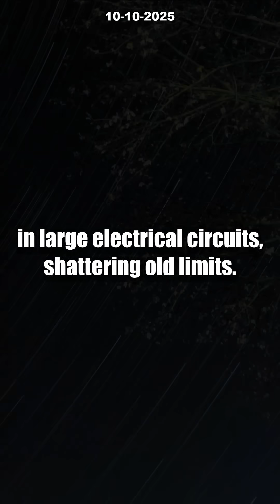7 INSANE Ways Quantum Tunneling Will Disrupt Tech [Nobel Prize 2025 Revealed]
Are we on the edge of a digital revolution? Discover how the 2025 Nobel Prize winners—John Clarke, Michel Devoret, and John Martinis—unlocked the secrets of quantum tunneling in large electrical circuits! This jaw-dropping breakthrough proves that entire electrical systems can act like quantum particles, breaking the limits of classical technology. Experts say this is the foundation for quantum computers, ultra-secure cryptography, super sensors, and so much more.

In this video, we break down the 7 most insane ways quantum tunneling will shape the future, from powering next-gen supercomputers to redefining digital security. Learn why this Nobel-winning discovery is making waves across the tech world and how it might change your life forever!